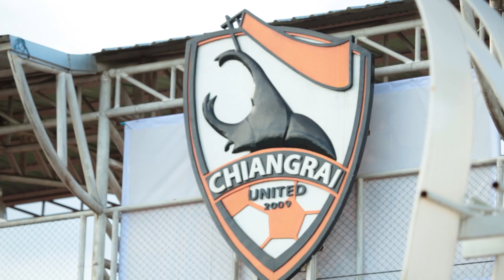TPL 2013/26 Chiangrai United 0-3 Osotspa